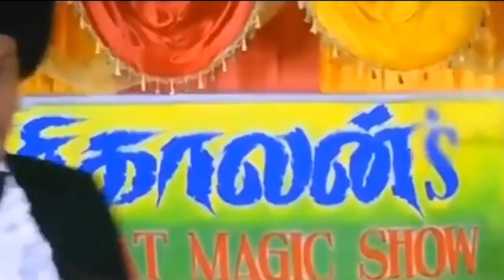Ponniyin Selvan - Hidden Details | PS1 Tamil Movie | Mani Ratnam｜AR Rahman | Ps1 Breakdown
A Mani Ratnam Film#karthi
Ponniyin Selvan Part One (Tamil)
Movie Details -
Movie Name: Ponniyin Selvan Part - 1
Cast: Vikram, Aishwarya Rai Bachchan, Jayam Ravi, Karthi, Trisha, Aishwarya Lekshmi, Sobhita Dhulipala, Prabhu, R Sarathkumar, Vikram Prabhu, Jayaram, Prakash Raj, Rahman and Radhakrishnan Parthiban.
DoP: Ravi Varman
Editor: Sreekar Prasad
Production Designer: Thota Tharrani
Choreography: Brinda#
Costume Designer: Eka Lakhani
Additional Costume Designer: Chandrakant Sonawane
Jewellery: Kishandas & Co
Hair & Make Up: Vikram Gaikwad
Action: Kecha Khamphakdee & Sham Kaushal
VFX: NYVFXWaala
VFX Supervisor: Sanjiv Anand Naik
DI: Red Chillies Color
Colorist: Ken Metzker
Re-Recording Mixer: Craig Mann
Additional Re-Recording Mixer: S Sivakumar
Sound Designer: Anand Krishnamoorthi
Background Score Supervisor: Tuomas Kantilenian
Music Supervisor: Nakul Abhyankar
Panchatan Sound Engineers: Suresh Permal, Karthik Sekharan & Aravid Cresendo
Stills: CH Balu
Publicity Designs: Gopi Prasanna
Digital Streaming Partner: Amazon Prime Video
Music Lablel: Tips Industries Ltd. (Tips Tamil)
Lyca Productions: